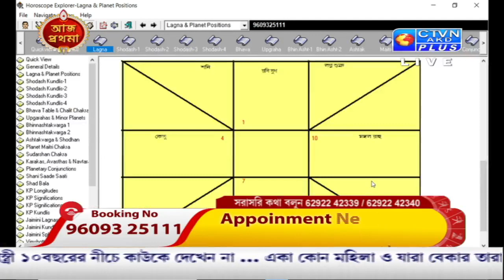AVI SHASTRI ( Astrology) CTVN_07_10_2021 - 11:00 PM